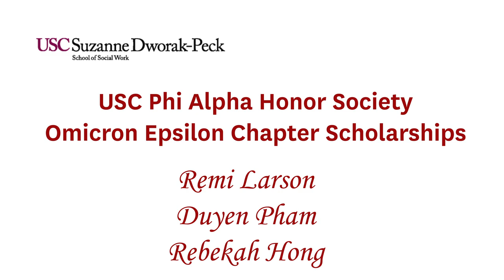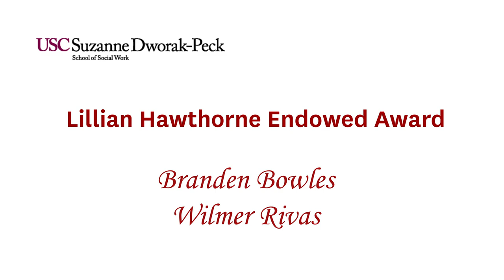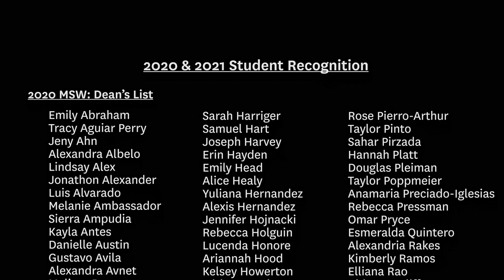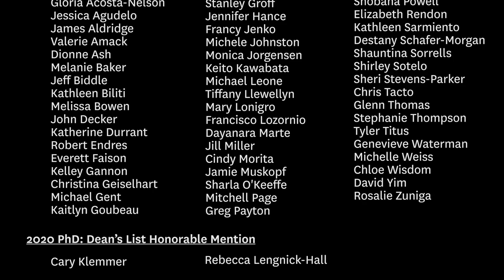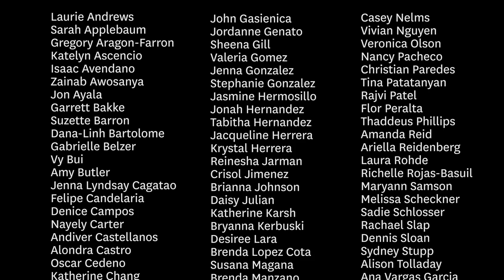2021 Dean's Recognition Awards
Dean Sarah Gehlert presents the student and faculty awards for 2021.